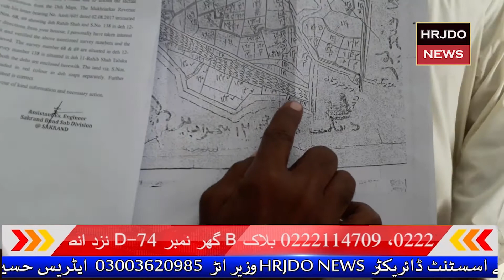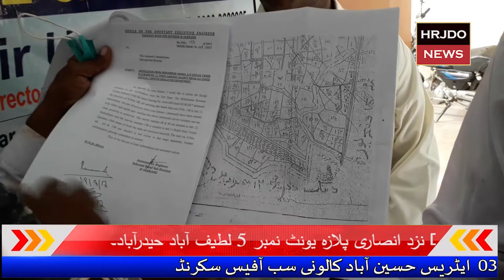Sakarand ki news